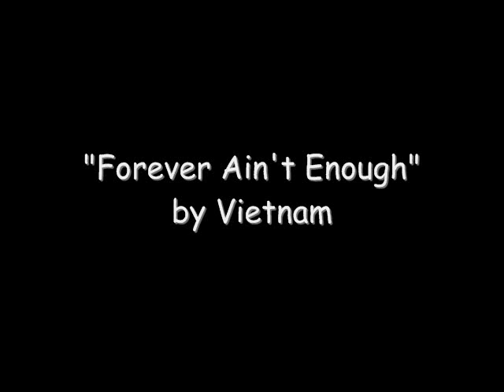John Vietnam - Forever Ain't Enough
Dedicated to you know who you are...Here you go!